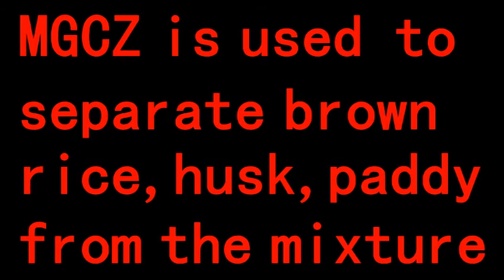04 MGCZ 01